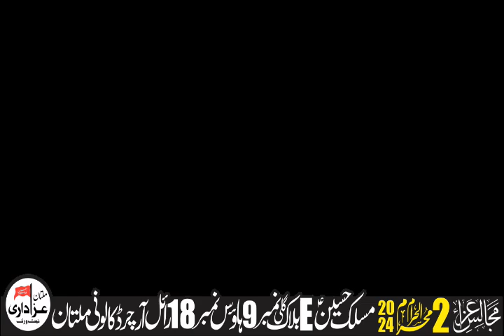Zakir Syed Nawazish Ali Zaidi Majlis 2 Muharram 2024 II Royal Orchard Colony Multan